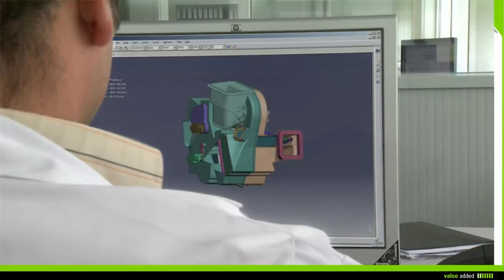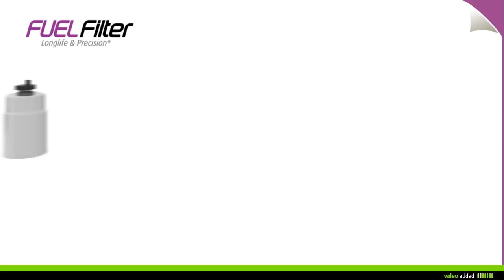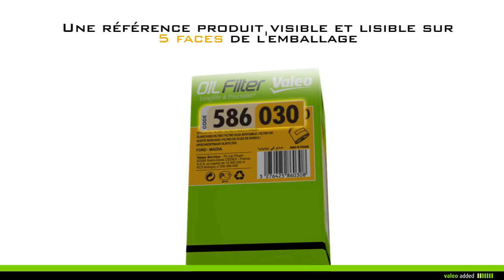[Driving Assistance] Valeo simplifie la filtration !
La filtration moteur par Valeo : longévité et précision

Valeo recommande :
- de changer les filtres à air et à huile tous les 15 000 km
- de changer le filtre à carburant tous les 30 000 km

Filtres conçus pour stopper les particules :
- jusqu'à 40µm, soit deux fois plus petites que l'épaisseur d'un cheveu
- jusqu'à 20µm, soit quatre fois plus petites que l'épaisseur d'un cheveu

Références des filtres à air Valeo : codes de 585 600 à 585 999

Références des filtres à huile Valeo : codes de 586 500 à 586 999

Références des filtres à carburant Valeo :
Pour moteurs à essence : codes de 587 200 à 587 499
Pour moteurs diesel : codes de 587 700 à 587 899)

Avec Valeo, changez vos filtres en toute simplicité en scannant les QR-codes sur nos packagings !

Valeo, la technologie automobile, naturellement.